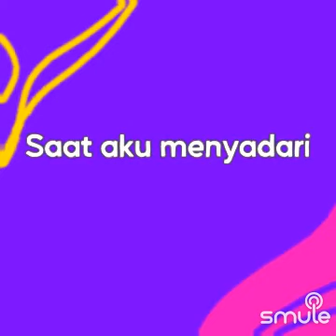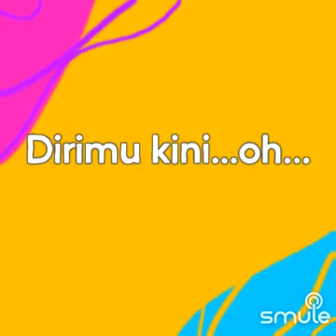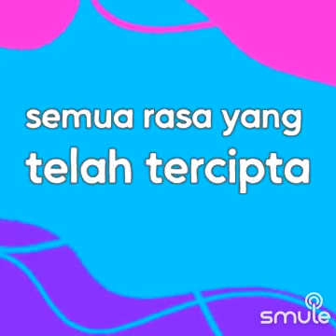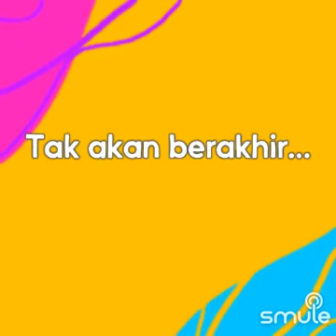Akhir Rasa Ini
I found this awesome recording of "Akhir Rasa Ini - Original Song" on Smule